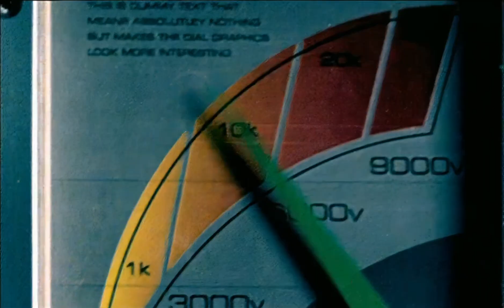Lamb - B Line (AI upscale)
Directed by Garth Jennings, 1999.